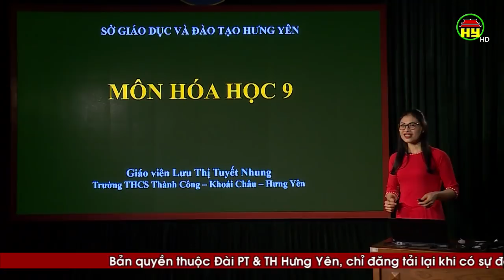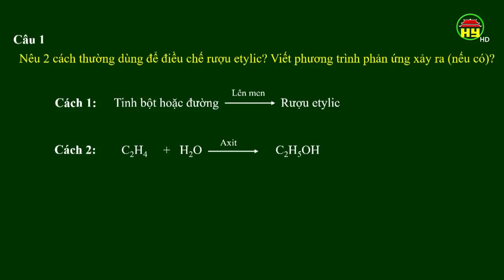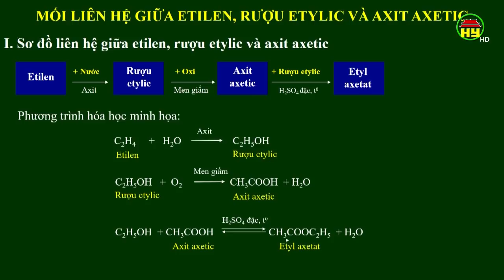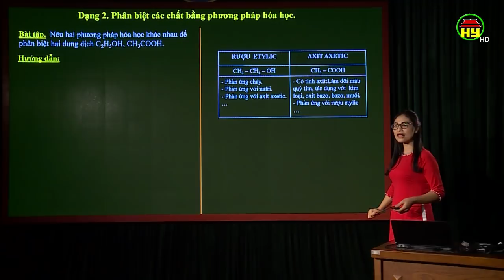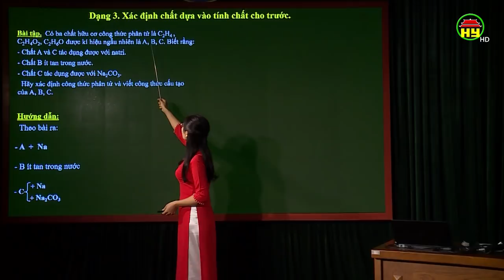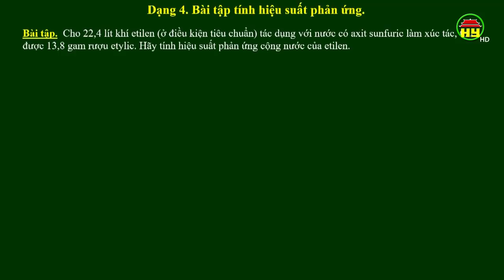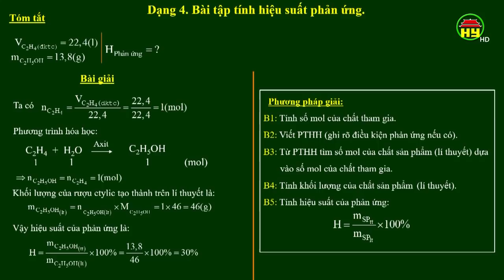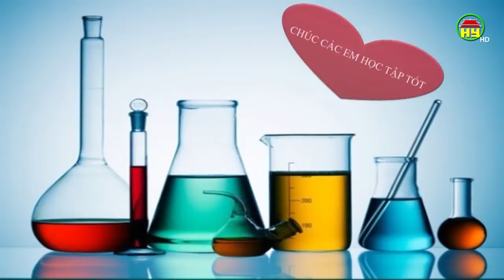Dạy học truyền hình: Hoá lớp 9, bài 8